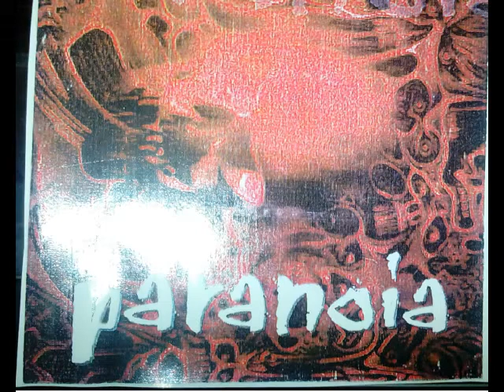Paranoia - Paranoia [2002][Álbum Completo]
Lista de Temas:
01 Paranoia (00:01)
02 Borrego (03:36)
03 Sistema (06:02)
04 Resistencia (08:46)
05 América Despierta (11:16)
06 Días Oscuros (13:14)
07 Vox populi (15:07)
08 Anestesia (en vivo) (17:41)
09 Sistema (en vivo) (19:44)
10 América Despierta (en vivo) (22:44)